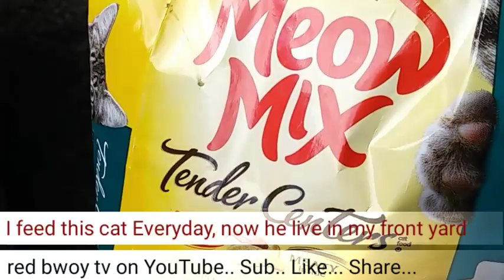rescued dog having fun 🔴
Rescue dog having fun for the first time

If you feel so inclined to show your support by donating, it will be very much appreciated, Thank you very much.

Jamaican Pocket Slingshot make one

Dogs
Pit bull
Rescued dog